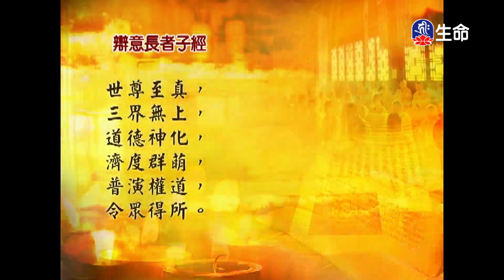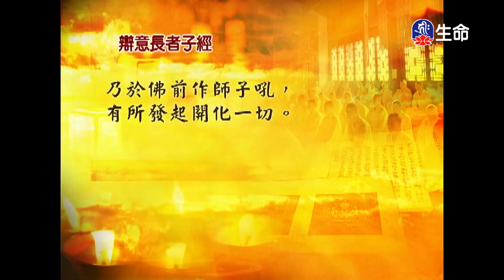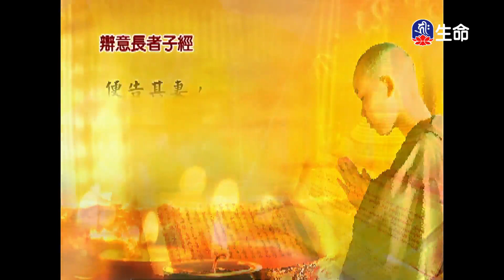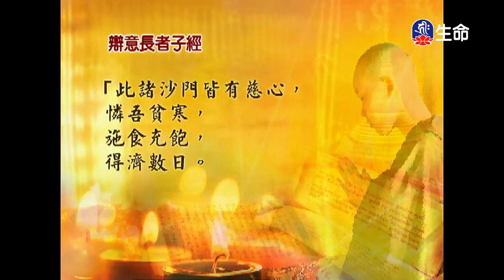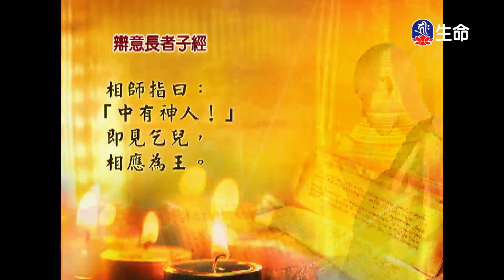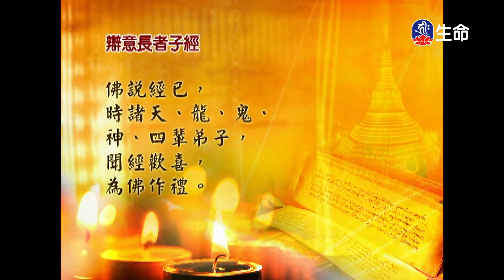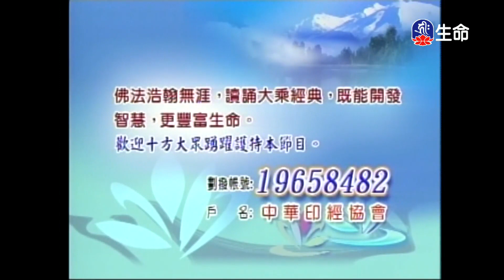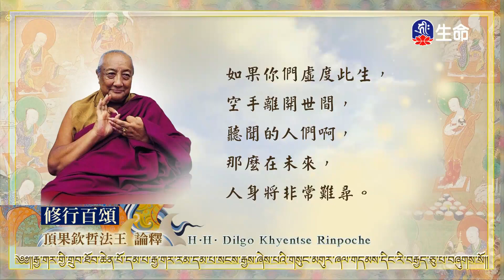經典讀誦_(lifetv_20210518_04:30)